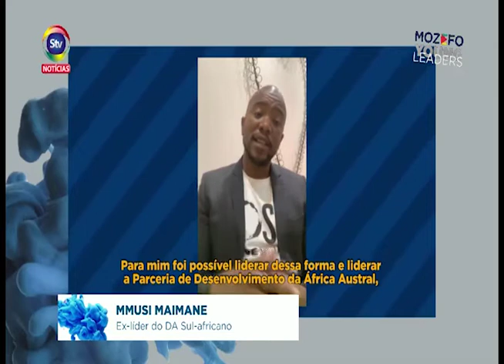MMUSI MAIMANE | Juventude como líder da transformação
Mmusi Maimane - Ex. líder do DA sul-africano -  foi um dos convidados da terceira edição do Mozefo Young Leaders, e falou da sua experiência no tema - Juventude como líder da Transformação.